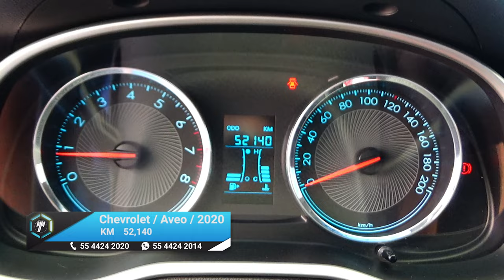Chevrolet / Aveo / 2020 - 15518